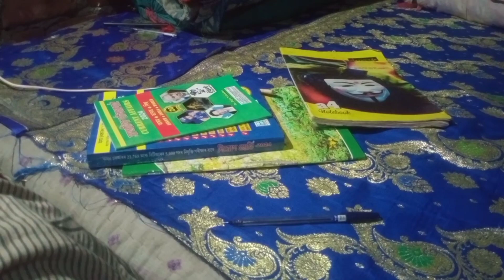ঠাম্মা কে নিয়ে ডাক্টের রের কাশে গেলাম | Village vloging channel | Bangli vlog | @ jyoti das